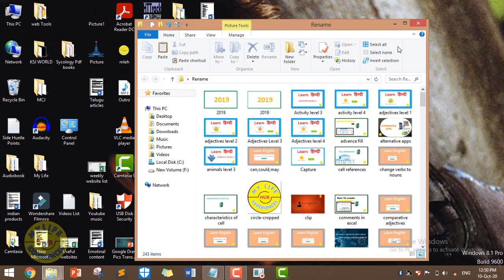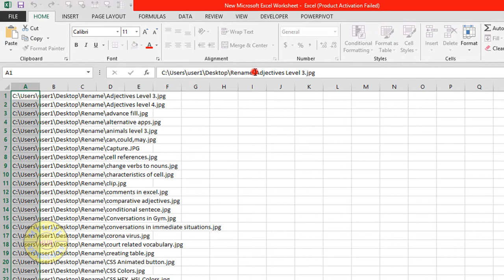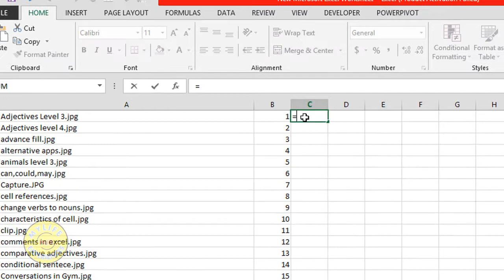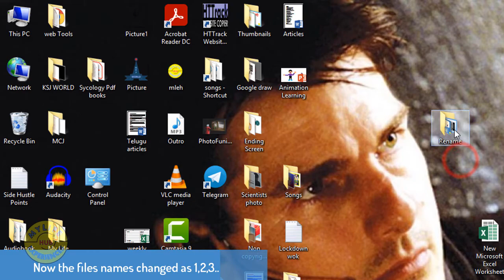How To Rename Bulk Files names using Macro Through Excel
This video shows how to rename bulk files names using macro through excel.